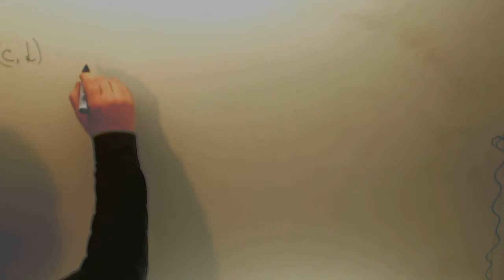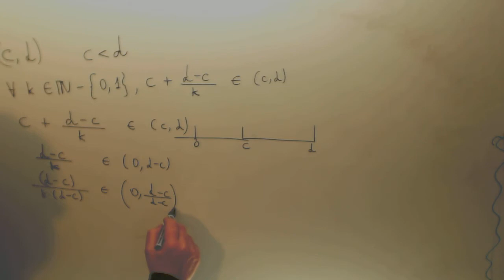Demostracion valor absoluto Matematicas ADE Academia Usero Estepona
Demostracion valor absoluto Matematicas ADE Suscríbete a nuestro canal en Youtube para ayudarnos a seguir creciendo Academia Usero en Estepona, el centro de formación con más vídeos en Internet del Mundo presenta